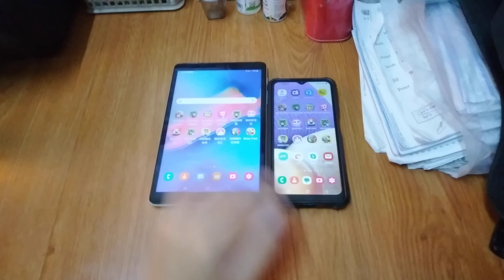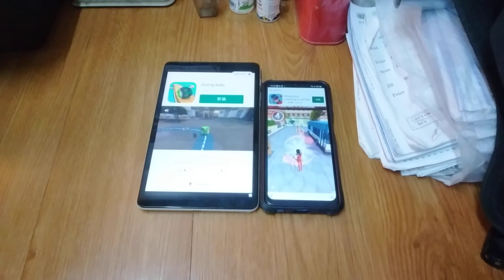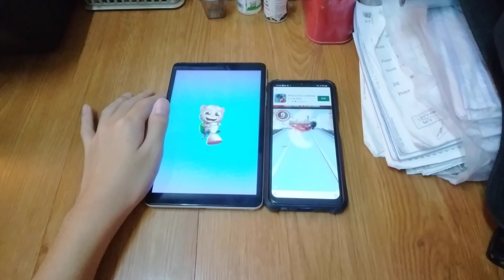Talking Tom Time Rush Echo 19399